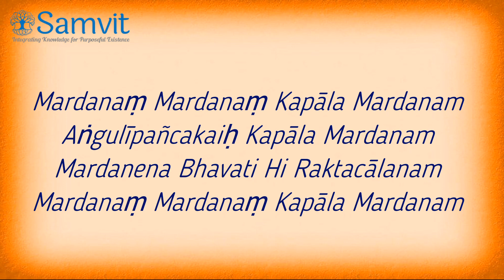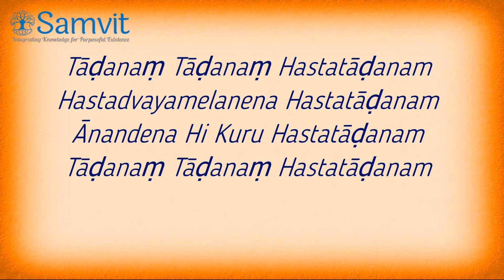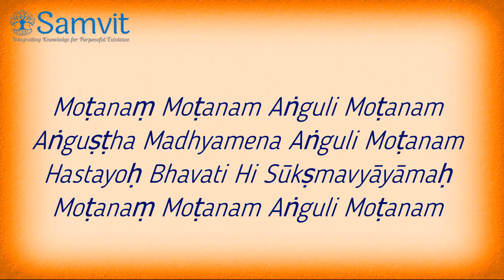Mardanaṃ Mardanaṃ Kapāla Mardanam | Class -2 Yoga Ganam | Samvit Yoga Bharati